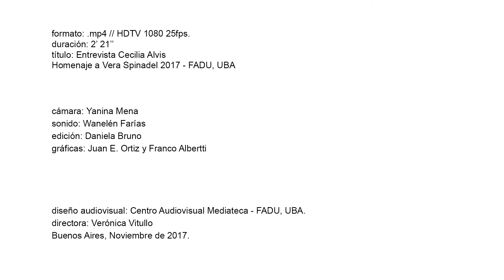Entrevista Cecilia Alvis - Homenaje a Vera Spinadel 2017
Cámara: Yanina Mena
Sonido: Wanelén Farías
Edición: Daniela Bruno
Gráficas: Franco Albertti, Juan E. Ortiz

Realización y Postproducción: Centro Audiovisual Mediateca // Facultad de Arquitectura, Diseño y Urbanismo